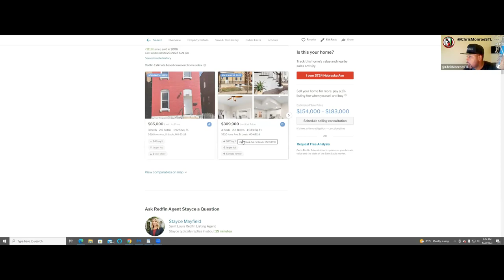Real Estate Closing Call with breakdown on a house worth $300K or more fixed up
In this video, you will hear a closing call on a lead that came from cold calling.

This 1734 sq ft two story brick home features 3 Bedrooms, 3.5 Bathrooms siting on a 2750 sq ft lot.

Located in the heart of South St Louis City. It was built in 1891.

Updates: Renovated the bathroom and the kitchen.

Known Repairs needed:

Clean Trash Out

Cabinets in the kitchen

Some flooring

Tuck Pointing

Approximately $40,000 in repairs

Plumbing & Electrical: All good
Roof: 10 years old.
Kitchen: Needs cabinets
Garage: None. Parking Pad
Window or Central: Central air
Basement: Unfinished

Occupancy: Vacant, tenants moved 2 months ago.
ARV: $300K plus

$ChrisMonroeSTL

Chris Monroe
12430 Tesson Ferry Rd, Number 237
St Louis, MO 63128